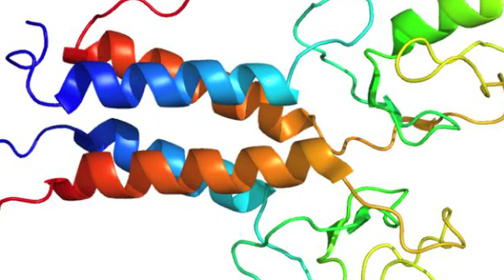BRCA Gene Mutations and Breast Cancer Risk: What You Should Know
Researchers at the University of Maryland School of Medicine are working to understand the BRCA1 and BRCA2 genes and how mutations in these genes can increase the risk of some types of cancer. Actress Angelina Jolie had a preventive double mastectomy because she tested positive for BRCA1 mutations that might predispose her to breast cancer. In this video, Assistant Professor of Pharmacology Laundette Jones, PhD, explains BRCA genes, what can happen when there are mutations, and under what circumstances you should consider genetic testing.